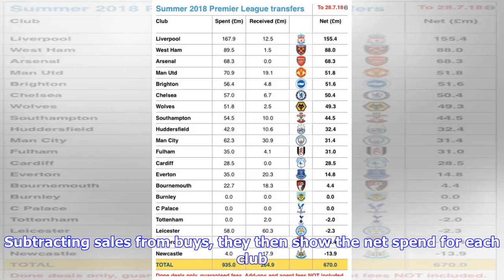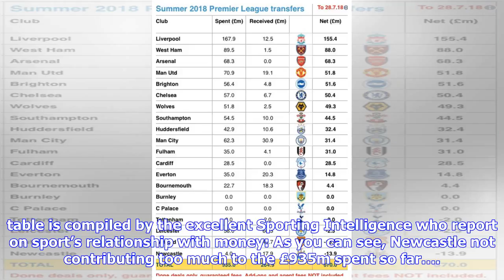League table of all 20 clubs' Premier League transfers so far - Painful viewing for Newcastle Uni...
League table of all 20 clubs' Premier League transfers so far - Painful viewing for Newcastle United fans

Premier League transfers - Sport finance experts Sporting Intelligence have produced this table, sales & buys total of all 20 clubs so far! If you were wondering how Newcastle United were doing on Premier League transfer this summer, compared to the other 19 clubs, an interesting table below. Sport finance experts Sporting Intelligence have produced a table showing how much every PL club has spent on players this summer and the total value of players sold. Subtracting sales from buys, they then ...